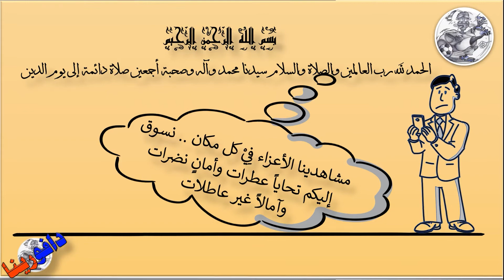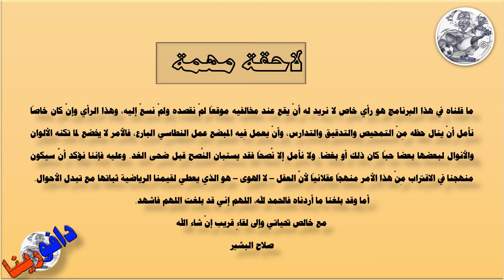المسابقة الثانية الشرطة القضارف والمريخ الخرطوم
المطلوب هو توقع نتيجة المباراة والفريق الفائز في مباراة الشرطة القضارف × المريخ الخرطوم في الأسبوع الثالث والعشرين للدوري الممتاز مساء السبت 17 يوليو 2021م